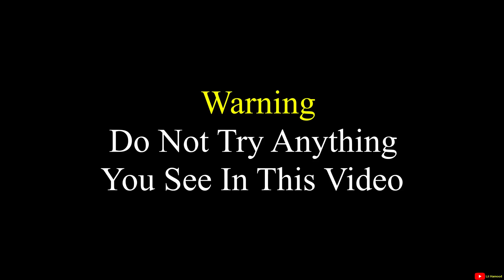Trading a Salt Gun for a Real Gun!!!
I went to the local gun show and tried to trade my Bug-A-Salt gun for a real one!!! I love you all.